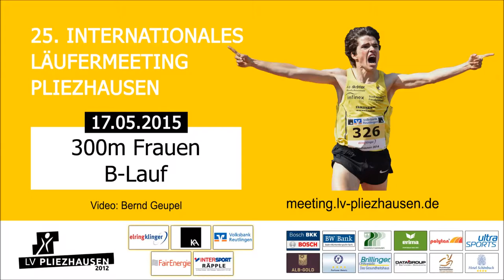300m Frauen B-Lauf